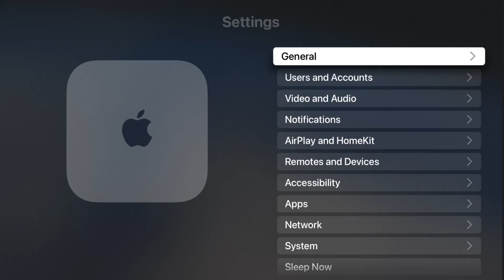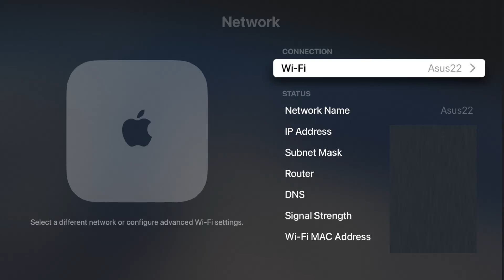Apple TV How To Connect To Wifi - Apple TV 4k Wifi Setup - Setup or Change Wifi Connection Apple TV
Hello, In this video I talk about Apple TV How To Connect To Wifi - Apple TV 4k Wifi Setup - Setup or Change Wifi Connection Apple TV Tutorial, Guide, Example, Step by Step, Instructions.

In this video I walk through a simple and easy step by step instructions, guide, tutorial on how to how to change or setup the wifi connection on Apple TV.